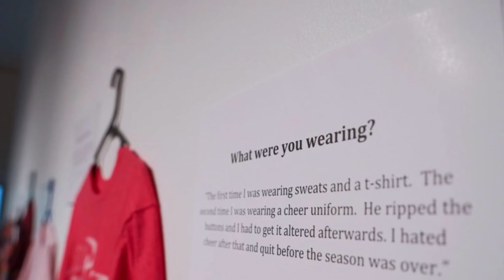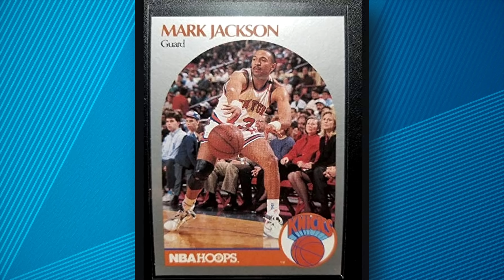25 Images With TERRIFYING Backstories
Have you ever looked into the face of evil? Today, we’re taking a horrifying journey into the depths of the worst of humanity. In the next few minutes, we’ll uncover the terrifying backstories behind 25 seemingly innocent images. Here are 25 Facts That Will Ruin Your Childhood Memories

From the dark truth behind Dr. Seuss’ books to Big Bird’s near-death experience, I’m Here are 25 facts that will ruin your childhood memories. Don’t say I didn’t warn you!

Chapters:
0:00 - Intro
0:32 - A 29-Storey Fall
1:08 - “What Were You Wearing?”
1:42 - When Proposals Go Wrong
2:15 - Toxic Foam
2:47 - Pissky
3:30 - The Last Photograph
4:05 - A Relaxing Day at the Auschwitz Death Camp
4:39 - Mark Chapman Receiving an Autograph From John Lennon
5:09 - Samantha Miller and Aric Hutchinson
5:40 - Franklin Delano Floyd And Suzanne Marie Sevakis
6:22 - The Webster Sisters And Their Friend
6:52 - The Footsteps in the Snow
7:32 - The Fat Man
8:08 - The Survivors
8:48 - The Millionaire and The Little Person
9:29 - The Hartley Violin
10:02 - Howard Ashman And Alan Menken
10:44 - Eyes of Hate
11:17 - The Menendez Brothers
11:52 - Budd Dwyer
12:28 - Two Guys Going For A Coffee
13:06 - A Final Performance
13:47 - John Edward Robinson And His Family
14:20 - The Whitakers
15:00 - Genie’s Photo